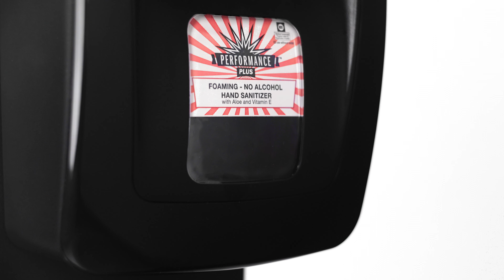Performance Plus - No-Alcohol Formula Foaming Hand Sanitizer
The Performance Plus No-Alcohol formula Foaming Hand Sanitizer is an effective and convenient way to sanitize hands when soap and water are not available. A premium, Light Linen-scented product for use on hands is enhanced with Aloe and Vitamin E. Formulated with 0.13% Benzalkonium Chloride to eliminate 99.99% of common germs within 15 seconds. Ideal where a non-alcohol and non-flammable product is desired, It’s an NSF-Registered product, listed as E3.